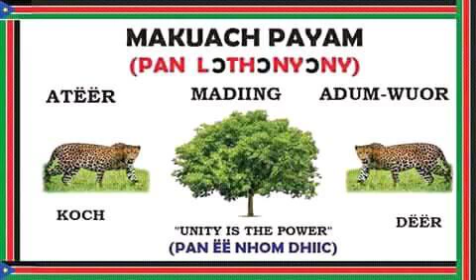Ayuen Machar: Wunditda Juor Koch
Ayuen Machar: Wunditda Juor Kooch